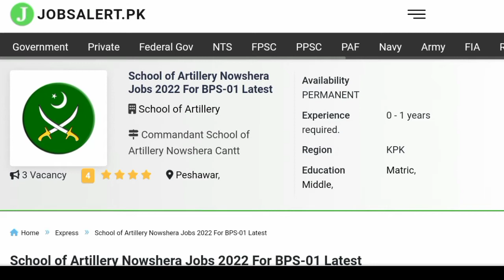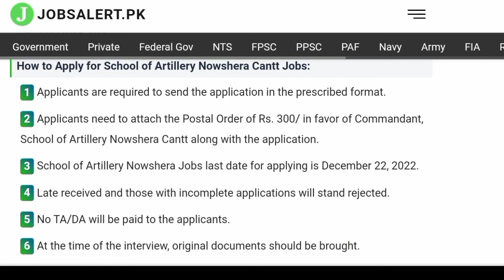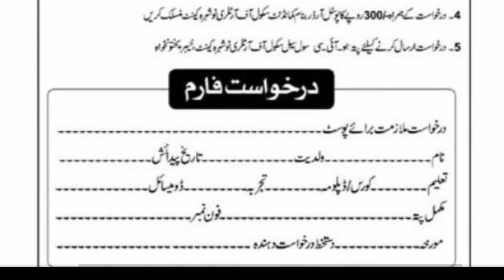School Of Artillery Nowshera Jobs 2022 | Latest Government Jobs 2022